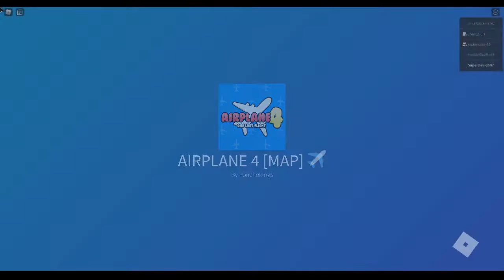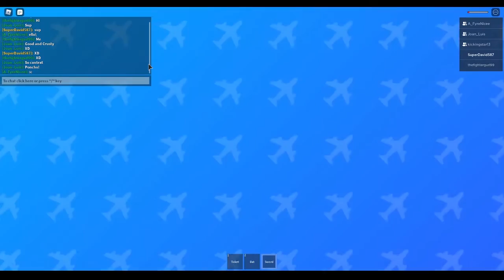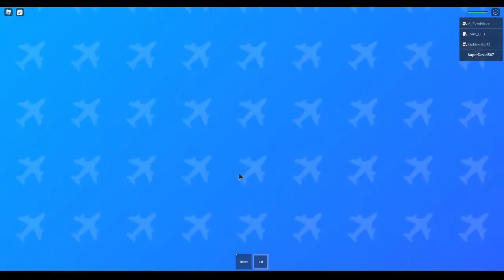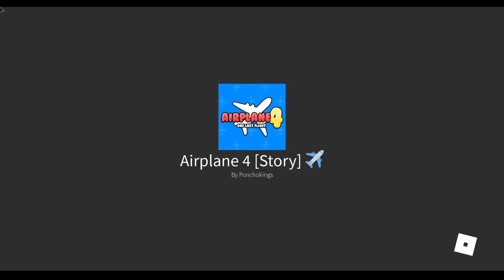Ending the Airplane Mystery |Airplane 4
In this video, me, Joan, and Kick go to the airport with our Dad, but something doesn't look right...